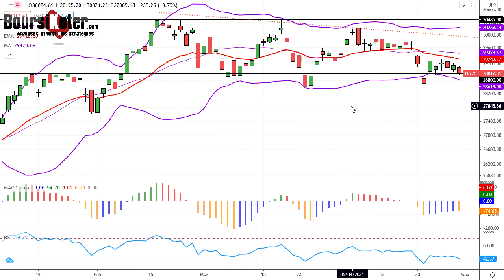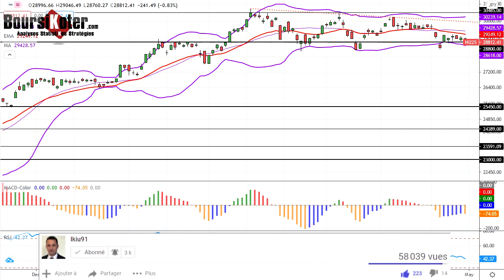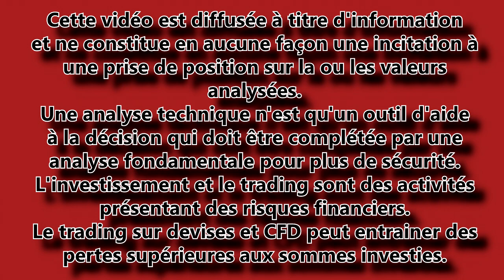Analyse technique Indices Mondiaux du 30-04-2021 en Vidéo par boursikoter